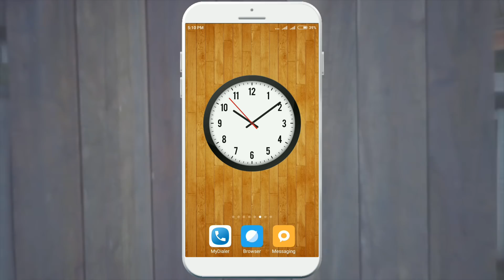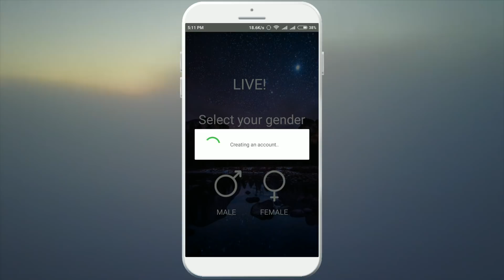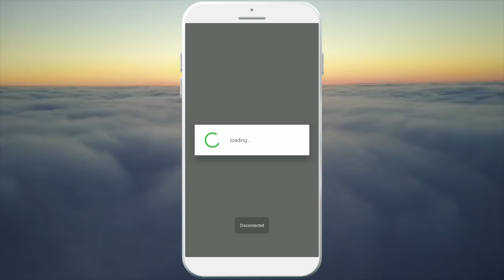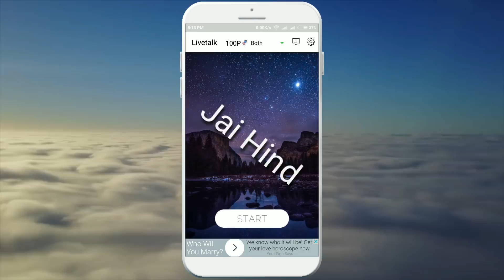Live video call unknown Maal